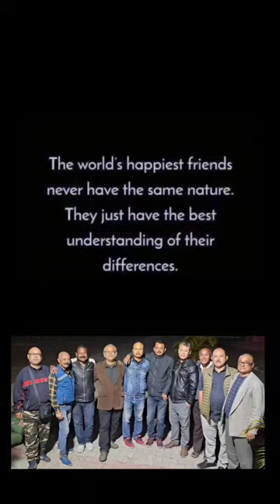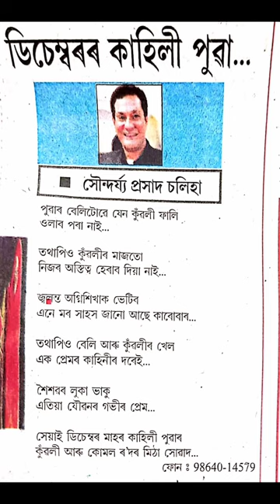piya tu ob to aja... FRIENDS of (Govt. Boys' Higher secondary School, Dibrugarh) 1987 batch